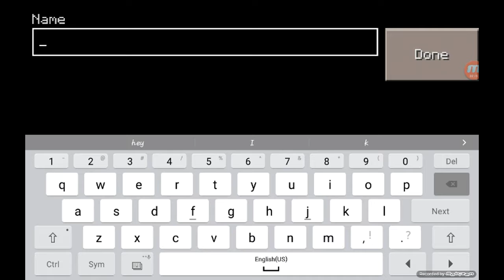Minecraft Pe Episode 1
A new minecraft video